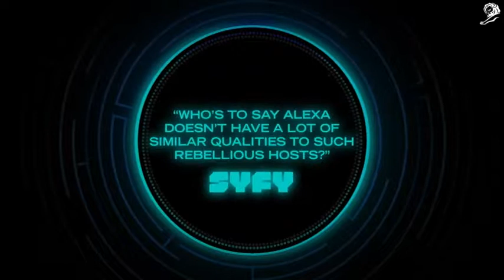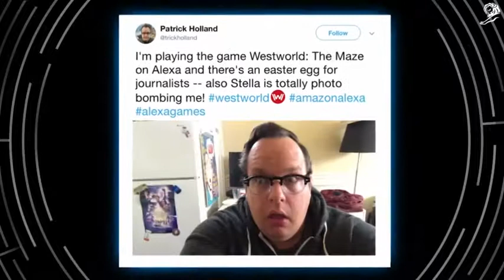West World The Maze